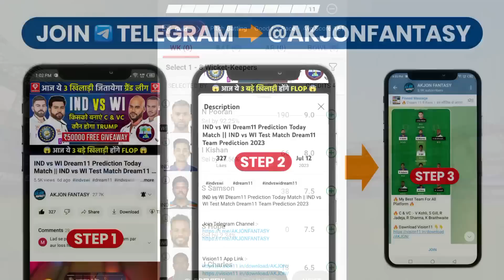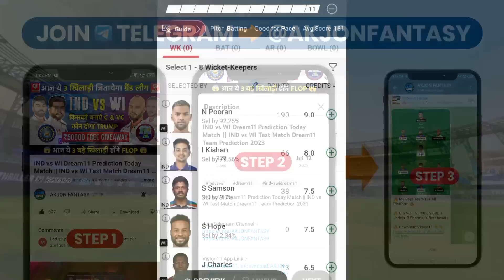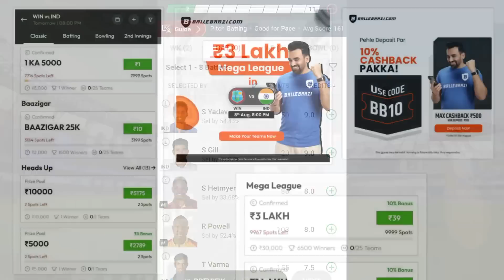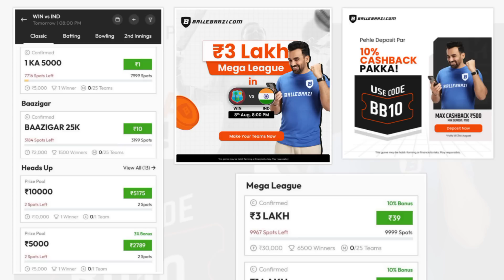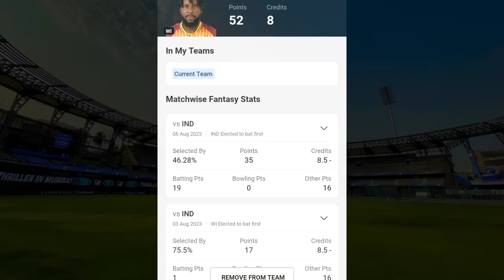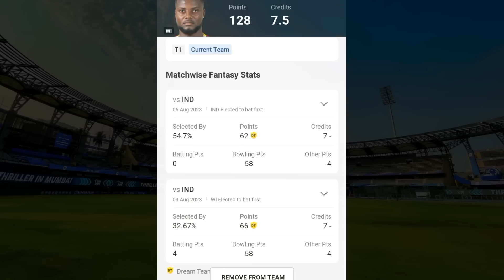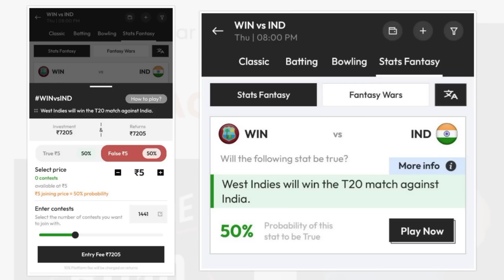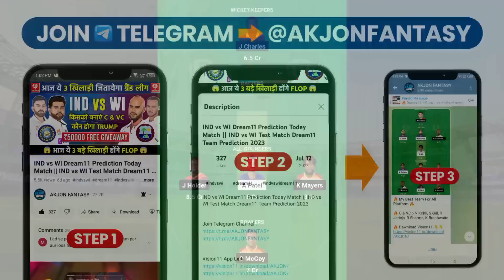🤩 IND vs WI 3rd T20 Dream11 Prediction 2023 🔥 || IND vs WI 3rd T20 Dream11 Prediction Today Match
Cover Topic :
IND vs WI Dream11 Prediction Today
IND vs WI Dream11 Team Today Match